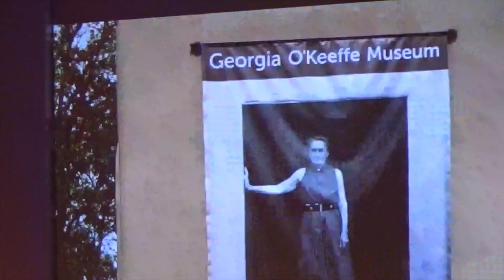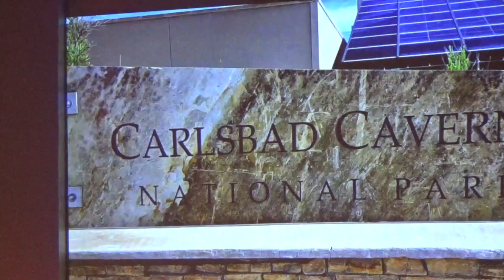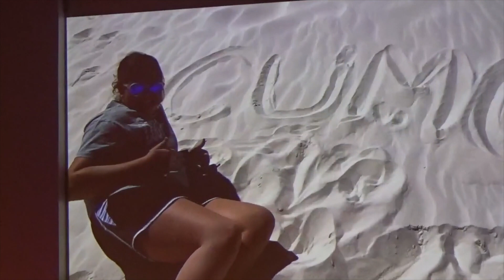Friday Show Broadway Cafe 2024